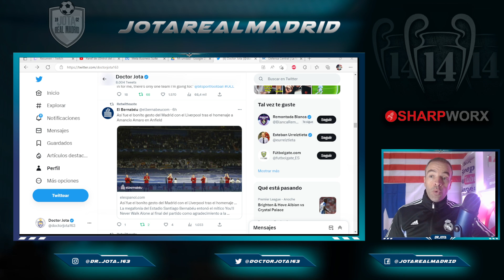¡ESE ES MI MADRID! | El gesto del R.Madrid con el Liverpool que se CONVIRTIÓ EN TENDENCIA en Twitter